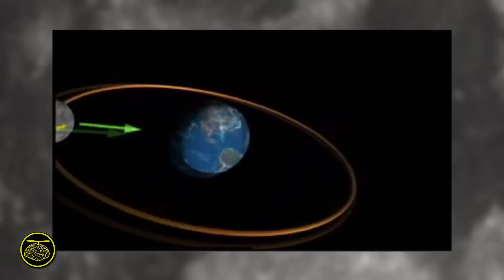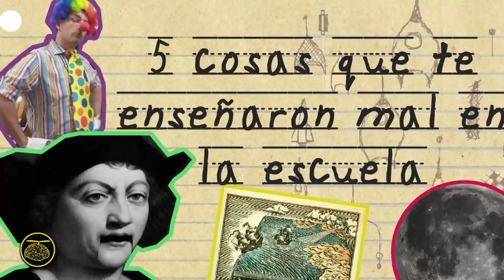TOP - 5 COSAS QUE TE ENSEÑARON MAL EN LA ESCUELA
ATENCIÓN: Este video puede contener un susto, así que te recomiendo no verlo con los audífonos a todo volumen, puedes sufrir traumas de por vida. Es por el minuto 3 aprox